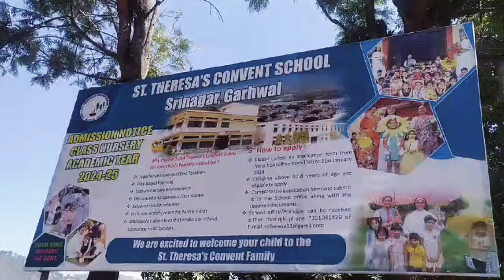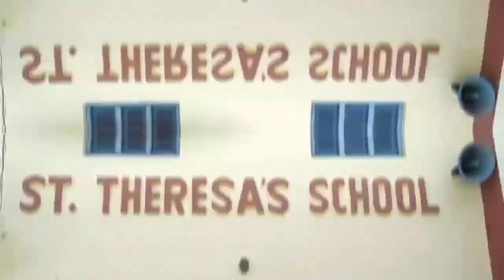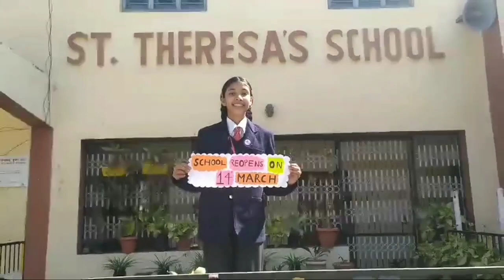Welcome to the New Academic Session 2024-25